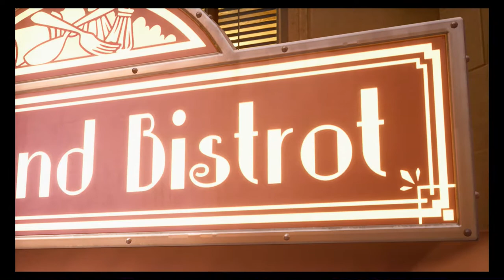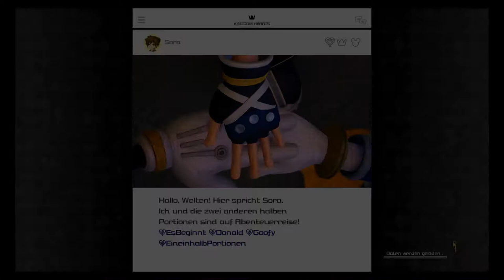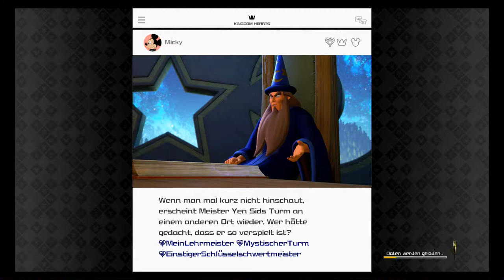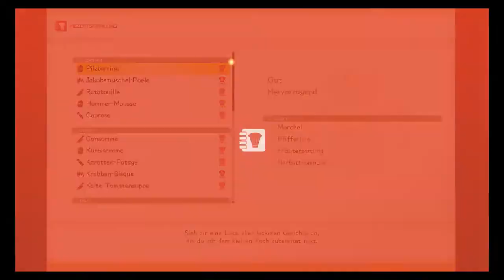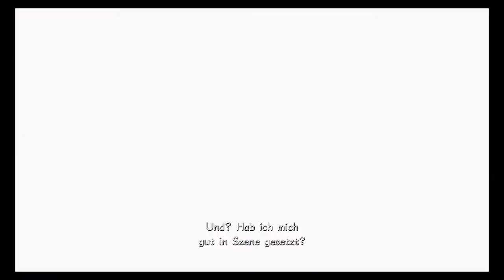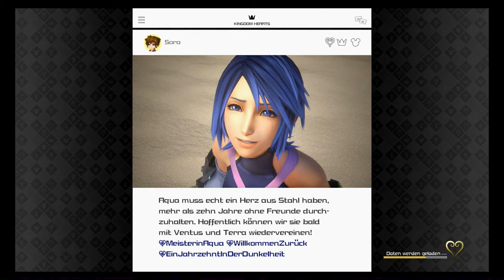Spitzenkoch und Minispiele - Kingdom Hearts 3 (Blind, Deutsch, German, Let's Play)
Square Enix
and Disney